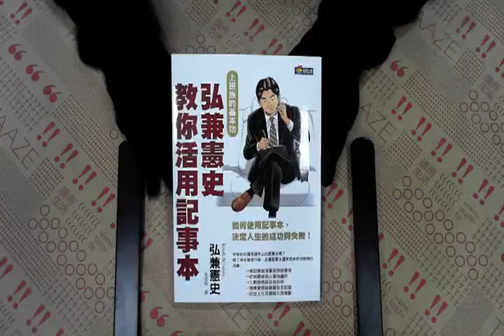TAAZE｜弘兼憲史教你活用記事本 二手書書況 9789866369667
TAAZE｜讀冊生活網路書店「弘兼憲史教你活用記事本」，找二手書請至